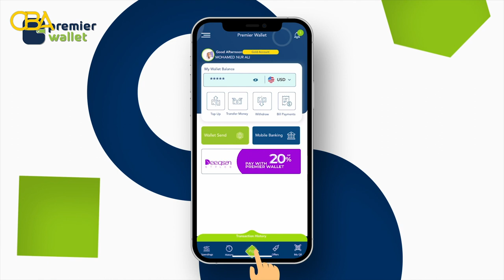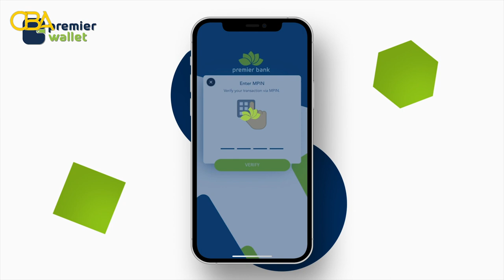Premier Wallet: si fudud isu diiwaangeli, kuna hel adeegyo maaliyadeed oo dhamaystiran